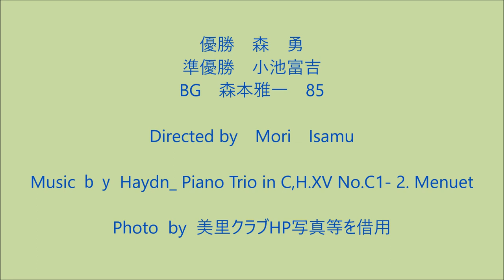第179回参友会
志木ニュータウン参番街の参友会ゴルフコンペ
2022/9/1　開催第179回大会